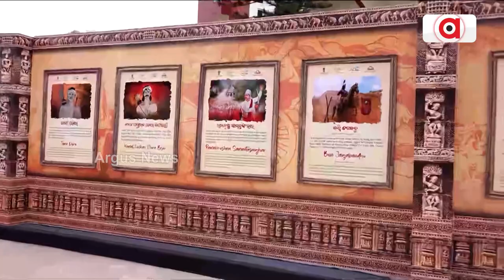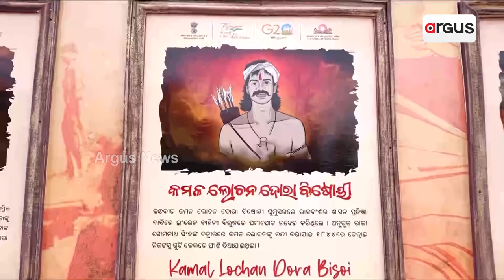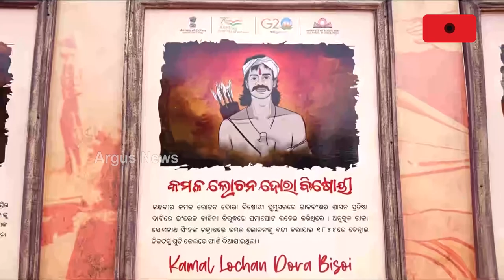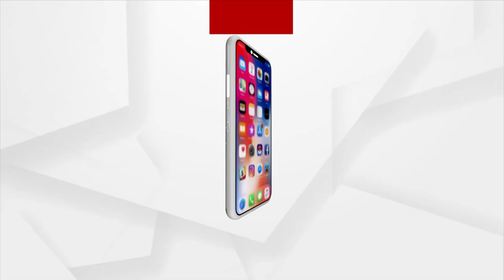Odia Brave-Hearts Honored| Unsung Heroes Of India's Independence Appreciated